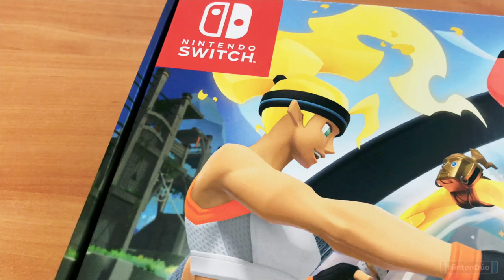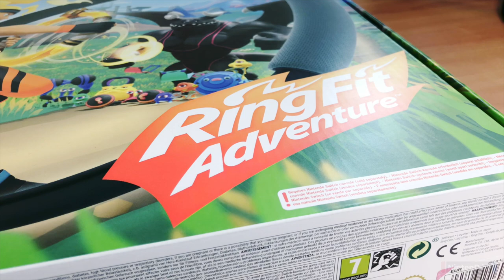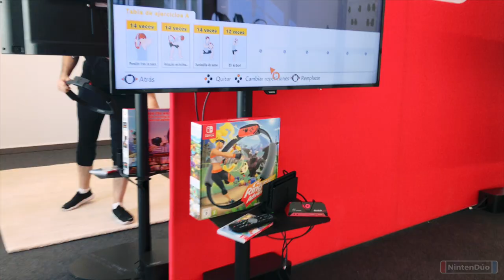¡Jugamos RING FIT Adventure!🔥 UNBOXING (Nintendo Switch)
Ring Fit Adventure te hará sudar en el primer Fitness RPG de Nintendo, pero también te hará sentir mejor 💖

🔴Compra el juego más barato en Amazon

✨Habla con nosotros en nuestro Discord Premium
✨Preferencia en selección de niveles, creaciones y más